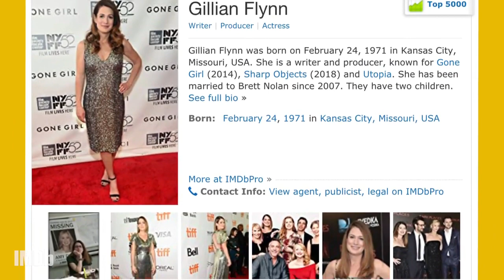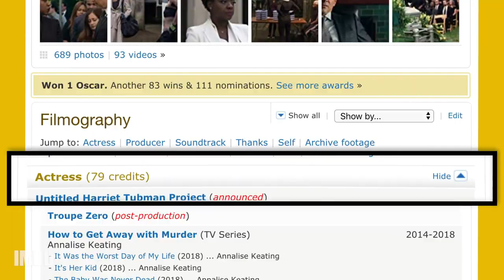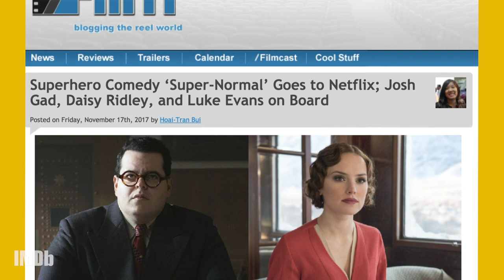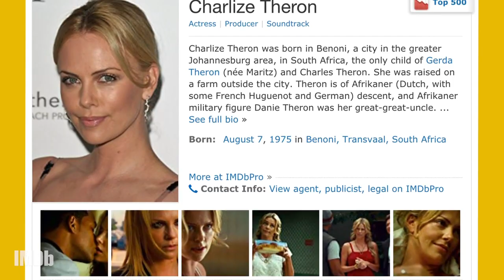Women of 'Widows' Find Surprising Cast Connections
At the Chicago premiere of 'Widows,' IMDb sat down with Viola Davis, Michelle Rodriguez, Cynthia Erivo, and co-writer Gillian Flynn to discuss Steve McQueen's thrilling new film, of course, but they also took time to find some common-link co-stars in a round of Cast Connections-- think Six Degrees of Kevin Bacon, but with the data that powers IMDb.